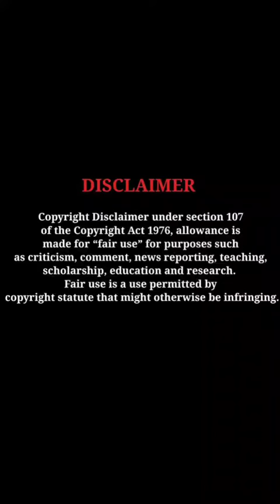"Stunning Actress Farzana Shines in Epic Photoshoot - Must-See Footage!"